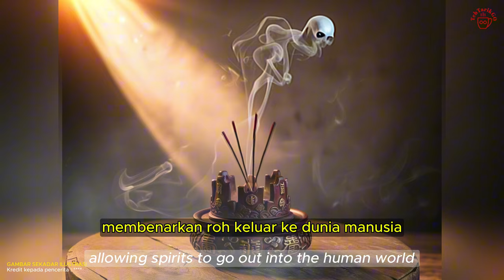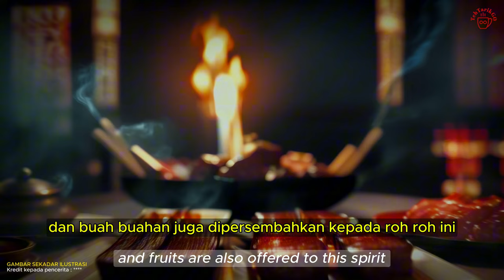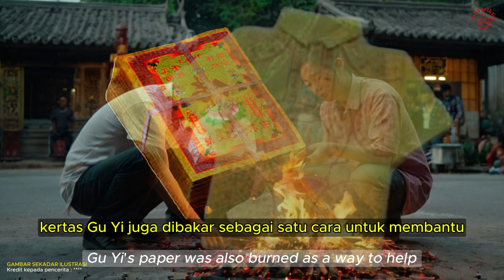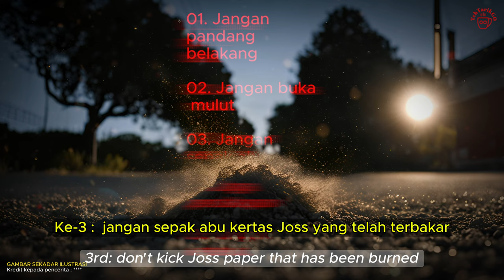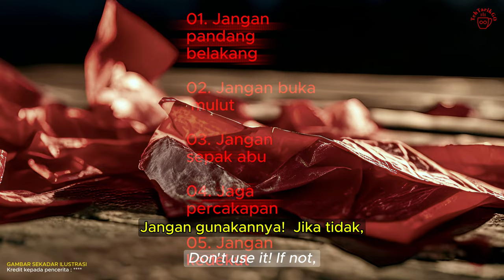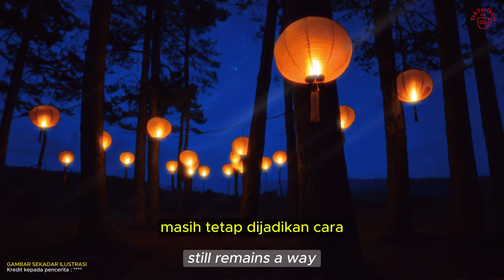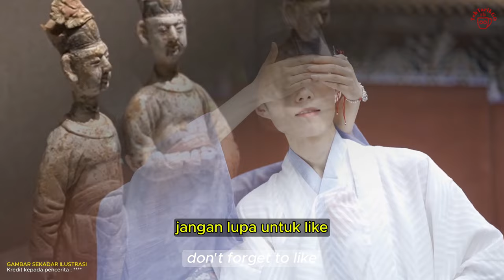Ghost Month Taboo (x5) (Pantang Larang Bulan Hantu Kelaparan)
5 Pantang Larang Semasa Hari Hantu Lapar @ Bulan Hantu (5 Taboos during Ghost Month) - 7th Lunar Month in Chinese Calendar